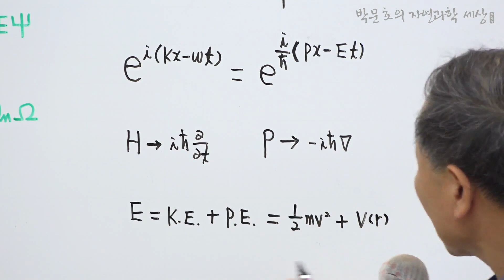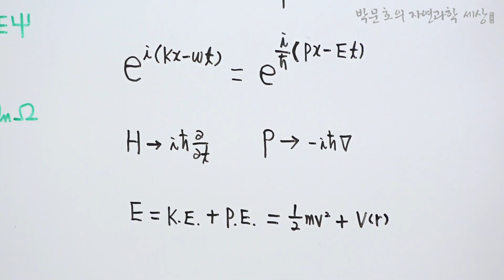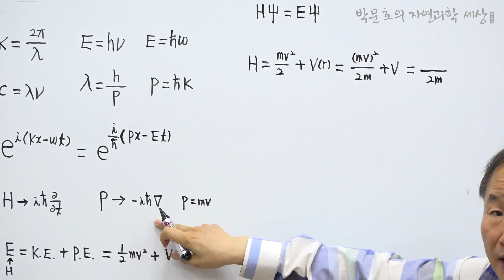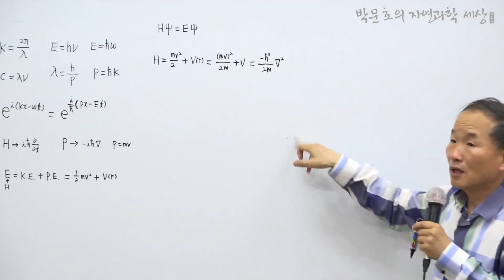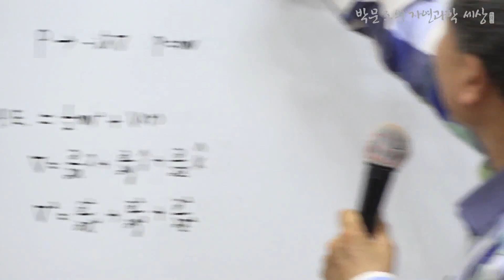8.ΗΨ=ΕΨ(2차 미분 방정식 등장)_2